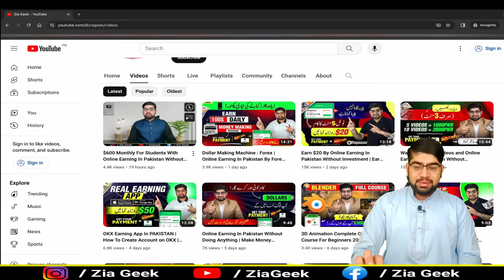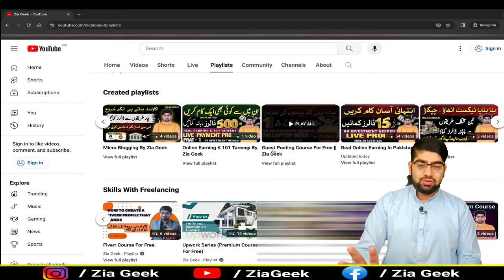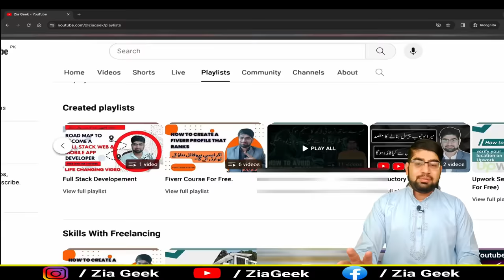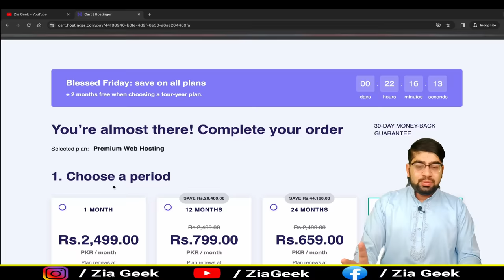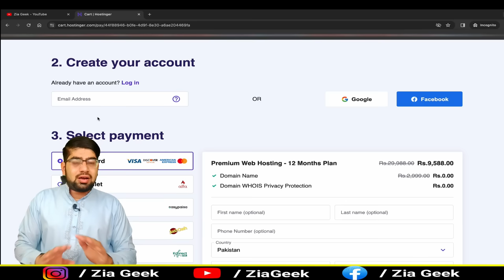Earn 500 by Earning App | How To Earn Money Online With Earning Apps By Online Earning In Pakistan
Do you want to earn online by apps? Then this video is for you. must warch and be aware of black sheep. This video is best for online earning in Pakistan and Online Earning In India.

🚨🚨 Join My WhatsApp Channel For Online Earning Updates:- 🚨🚨

Topics Discussed:-

Earning app
best earning app without investment  cash today
best earning app game
Earning app
earning app
online earning
2023 Best  Cash Earning App
earn money
earn money online
earn money